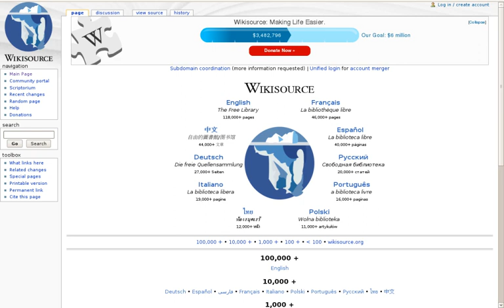Wikisource | Wikipedia audio article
This is an audio version of the Wikipedia Article:
Wikisource

00:01:49 1 History
00:02:09 2 Early history
00:05:02 3 Logo and slogan
00:06:15 4 Tools built
00:07:55 5 Milestones
00:09:23 6 Library contents
00:11:24 7 Structure
00:11:33 7.1 Language subdomains
00:13:22 7.2 wikisource.org
00:15:09 8 Reception
00:17:00 9 See also

- Socrates

SUMMARY
Wikisource is an online digital library of free content textual sources on a wiki, operated by the Wikimedia Foundation.  Wikisource is the name of the project as a whole and the name for each instance of that project (each instance usually representing a different language); multiple Wikisources make up the overall project of Wikisource.  The project's aims are to host all forms of free text, in many languages, and translations. Originally conceived as an archive to store useful or important historical texts (its first text was the Déclaration universelle des Droits de l'Homme), it has expanded to become a general-content library. The project officially began in November 24, 2003 under the name Project Sourceberg, a play on the famous Project Gutenberg. The name Wikisource was adopted later that year and it received its own domain name seven months later. The project has come under criticism for lack of reliability but it is also cited by organisations such as the National Archives and Records Administration.The project holds works that are either in the public domain or freely licensed; professionally published works or historical source documents, not vanity products; and are verifiable. Verification was initially made offline, or by trusting the reliability of other digital libraries. Now works are supported by online scans via the ProofreadPage extension, which ensures the reliability and accuracy of the project's texts.
Some individual Wikisources, each representing a specific language, now only allow works backed up with scans. While the bulk of its collection are texts, Wikisource as a whole hosts other media, from comics to film to audio books. Some Wikisources allow user-generated annotations, subject to the specific policies of the Wikisource in question.